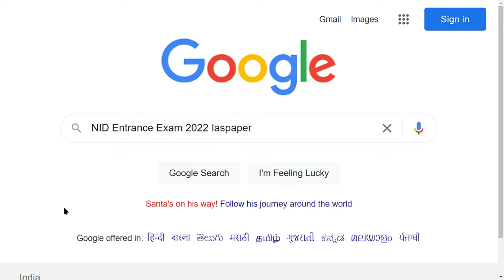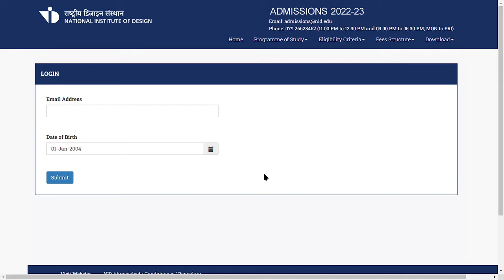NID Entrance Exam 2022 Admit Card (Available) - How to Download NID Entrance Exam 2022 Admit Card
NID 2022 Admit Card for B.Des. & M.Des. DAT Prelims Exam has been available on 23rd December 2021. The NID or National Institute of Design is one of the premier institutes in India offering opportunities for aspirants who wish to pursue courses like- Master of Design (M.Des.), Bachelor of Design (B.Des.).